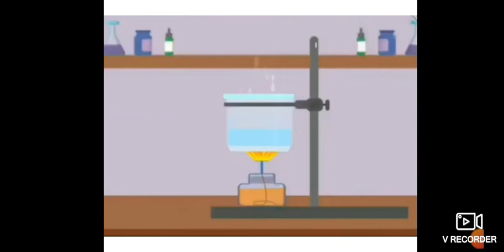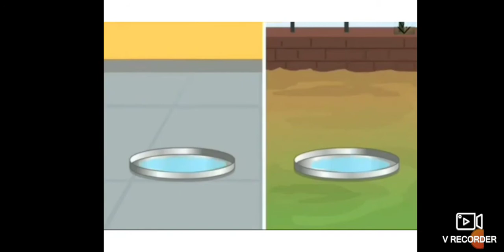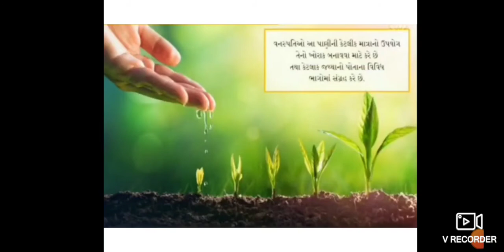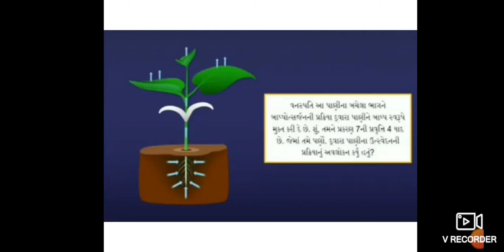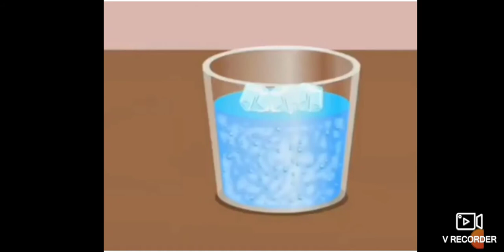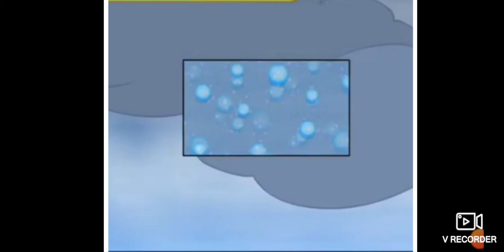ધોરણ 6, વિષય વિજ્ઞાન,પાઠ 14, પાણી, ભાગ 2